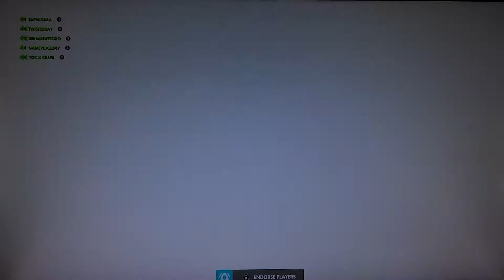OVERWATCH COMPETITION FIGHT FOR VICTORY !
We fought very hard in this match ! This Team was a great bunch of people that I got to play with ! More COMPETITION matches coming soon !